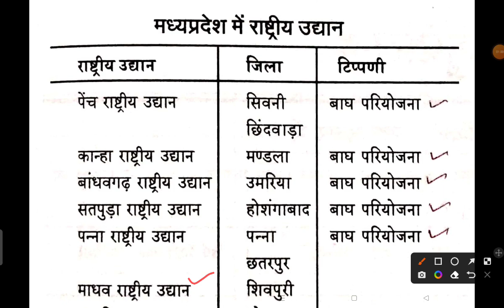मध्यप्रदेश में राष्ट्रीय उद्यान ।। राष्ट्रीय उद्यान ।। जिला ।। परियोजना ।। मध्यप्रदेश सामान्यज्ञान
जनरल marhematics
general Mathematics
मध्यप्रदेश की जलवायु